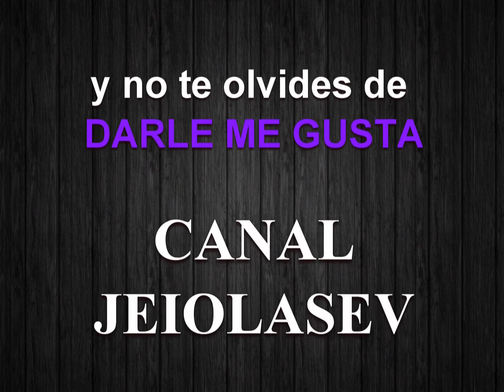Bebés jugando con perros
Bebés jugando con perros o perros jugando con bebés. Los bebés partiéndose de la risa y los perros disfrutando como animales. Babies playing with dogs or dogs playing with babies. The babies bursting out laughing and the dogs enjoying themselves like animals.